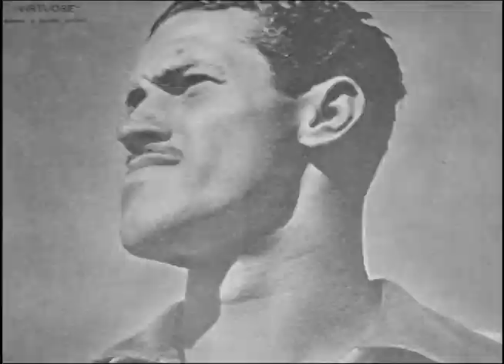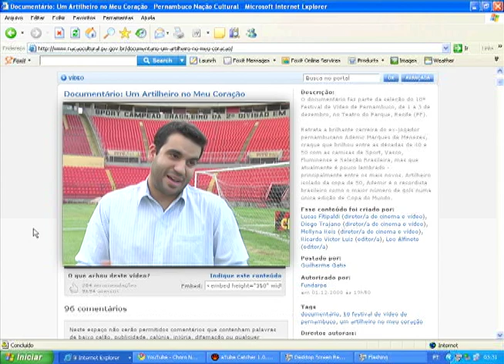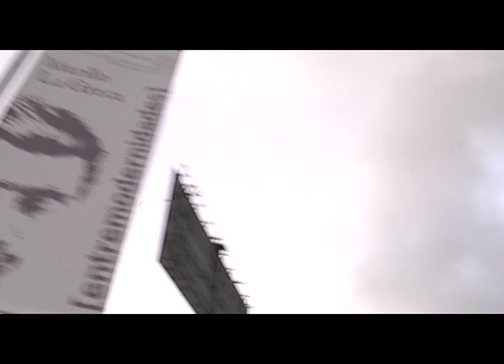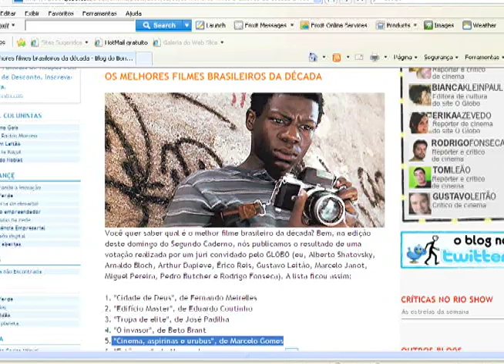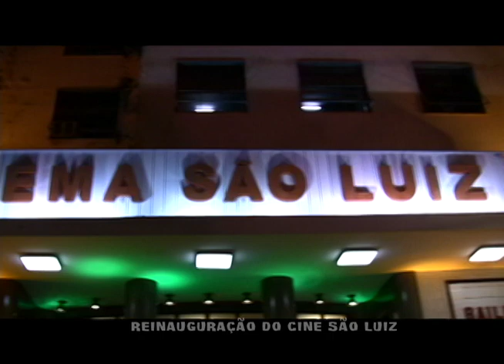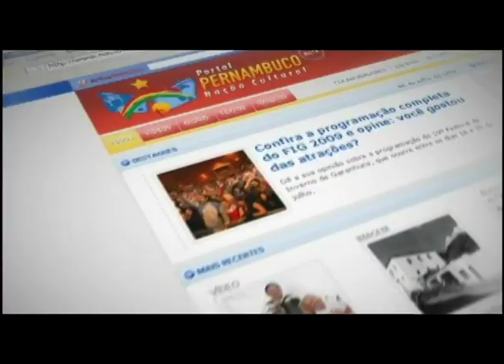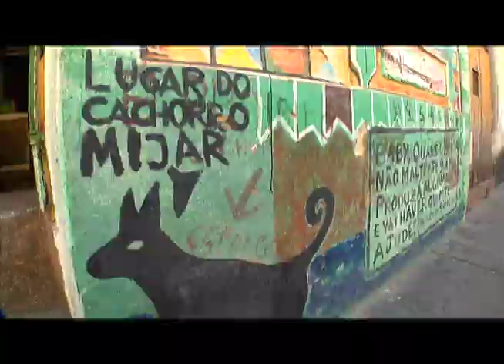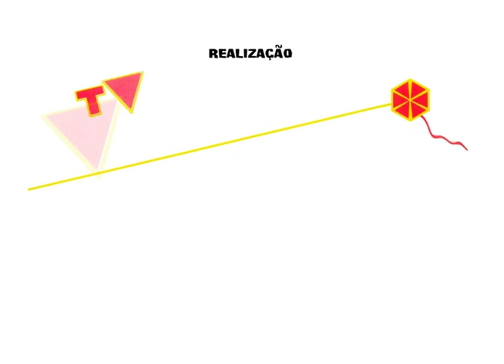TV NAÇÃO 08 - O Programa da Cultura Pernambucana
Neste programa: Festival Pernambuco Nação Cultural, entrevista com o Maestro Rafael Garcia, entrevista com o videomaker Diego Trajano, um papo com Mestre Afonso do Maracatu Leão Coroado, Poeta Malungo, Cineasta Marcelo Gomes e a reinauguração do Cine São Luis e Catarina Dee Jah.

O programa Tv Nação foi um projeto aprovado pelo FUNCULTURA em 2008 e produzido pela TV Viva em 2009/2010. Exibido pelas Tvs Pernambuco e Universitária o programa percorreu Pernambuco de cabo a rabo para mostrar sua diversidade cultural, seus artistas e brincantes, com suas artes e suas performances no momento em que Pernambuco reassumia sua autoestima cultura e o seu título de Nação Cultural. Com apresentação de Claudio Ferrario e Tila Chitunda Chitunda, direção de Eduardo Homem, produção de Phaedra Lessa, produção executiva Keila Vieira, fotografia de Nilton Pereira e Edinho Moraes, still de Xirumba Amorim, edição e finalização de Gilson Martins, roteiro e coordenação de Cacá Teixeira.